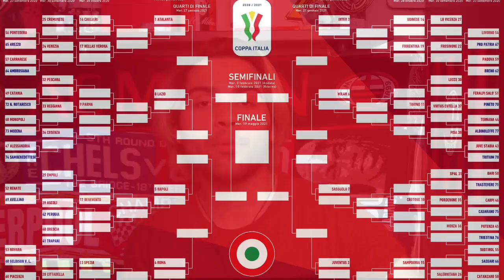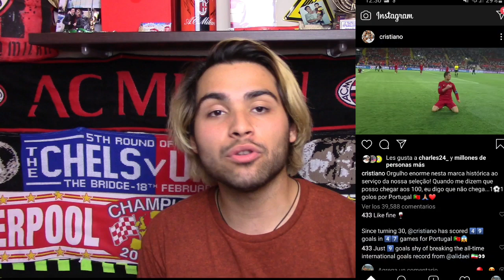TONALI EN MILANO! DEPAY AL MILAN? DONNARUMMA SE VA? FLORENTINO EL FAVORITO! NOTICIAS AC MILAN!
TODOS los tipos de video que se suben regularmente al canal:
1- Videos de fichajes del AC Milan
2-Post y Pre partidos del AC Milan (Serie A, UEL, UCL, Copa Italia)
3-Hablando de un jugador (Video entero hablando de un mismo jugador)
4-Noticias del AC Milan
5-Videos vlogs (Ocasionalmente) de mi (Viajes, Experiencias y mas!)
6-Especiales (Concursos, Metas de Subscriptores y mas)
7-Videos desde el San Siro en Milano, partidos y mas!
8-Preguntas y Respuestas!
9-Tops
10-Tags